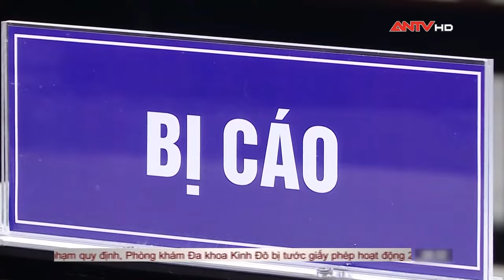Cựu Bộ trưởng Nguyễn Thanh Long nhận sai, xin lỗi về "món quà" 2,25 triệu USD của Việt Á | ANTV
ANTV | Tin tức 24h mới nhất | Chiều muộn 3/1, trình bày trước Hội đồng xét xử về việc đã nhận tổng cộng 2,25 triệu USD (tương đương hơn 51 tỷ đồng) từ Tổng Giám đốc Công ty Việt Á, bị cáo Nguyễn Thanh Long (cựu Bộ trưởng Bộ Y tế) nhận sai và nói lời xin lỗi.

Mời quý vị và các bạn xem thêm: Tin tức an ninh trật tự nóng, thời sự Việt Nam mới nhất 24h sáng 4/1